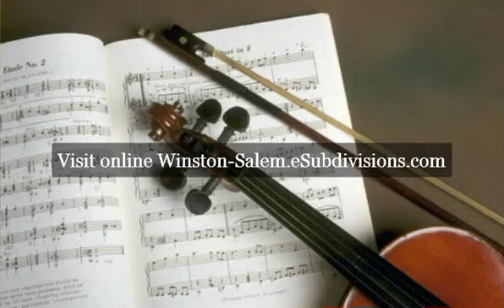Winston Salem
Winston Salem Real Estate Videos

Find Real Estate in Winston Salem

Homes for Sale in Winston Salem

Houses for Sale in Winston Salem

Real Estate Agents in Winston Salem